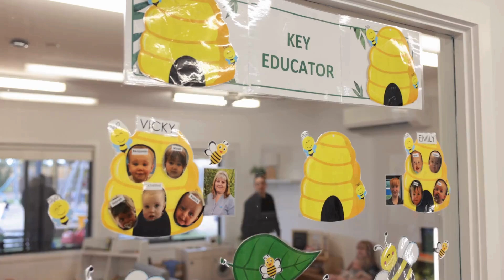Making Every Moment Count - celebrating our Educators on Early Childhood Educator's Day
For Early Childhood Educator's Day, we’re sharing this special highlight video featuring heartfelt testimonials from parents about the incredible difference our educators make every day. From nurturing confidence and supporting developmental milestones to creating a safe, welcoming environment where every child feels loved and valued, these stories showcase the profound impact our educators have on the lives of children and their families.